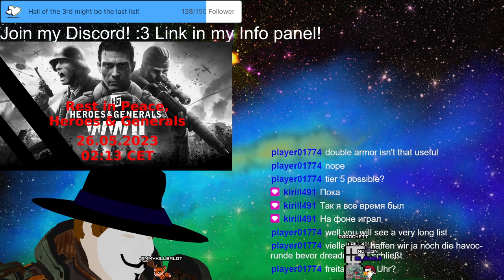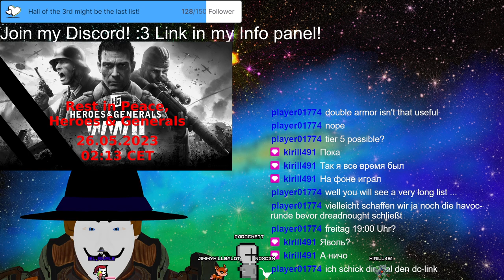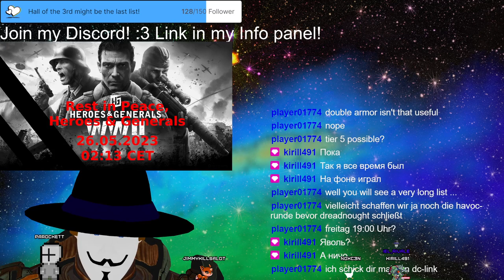Stream 159 Farewell streaming DREADNOUGHT Day 2 [ALMOST AFFILIATE!] 3D V-Tuber [Eng/Ger]